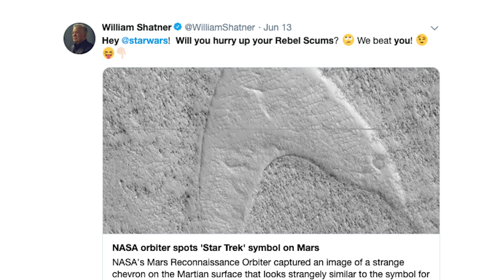Krasser Schnappschuss: Star Trek Logo auf dem Mars!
BITTE KLICKEN UND DEN NEUEN REMINDER AKTIVIEREN!
Nicht nur Star-Trek-Fans staunen: Mitten in der Hellas-Tiefebene, dem größten Impaktkrater des Mars, hat die NASA-Sonde “Mars Reconnaissance Orbiter" eine wirklich kuriose Aufnahme gemacht. Es ist das Bild einer Erhebung, die wirklich täuschend echt an das bekannte Logo von Star Trek erinnert.  Wie ist es auf den Roten Planeten gekommen?

Skript: Christine Kirchhoff
Schnitt: Julian Zahn